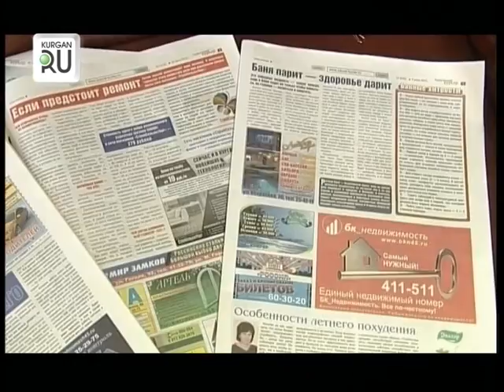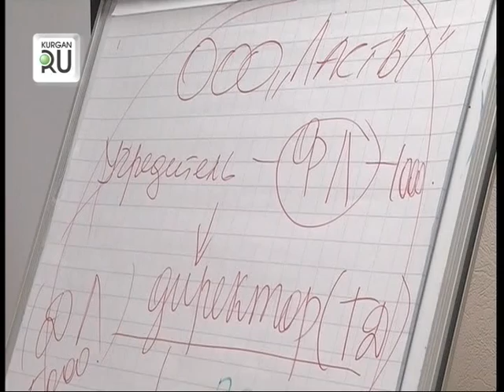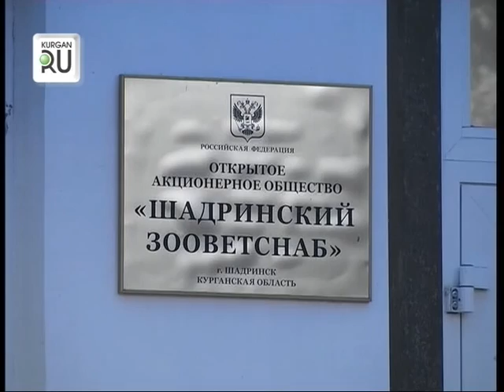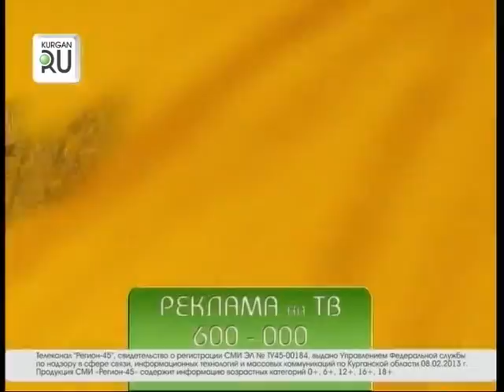Новости KURGAN.RU от 23 октября 2015 года.